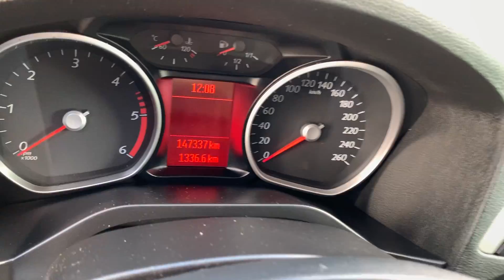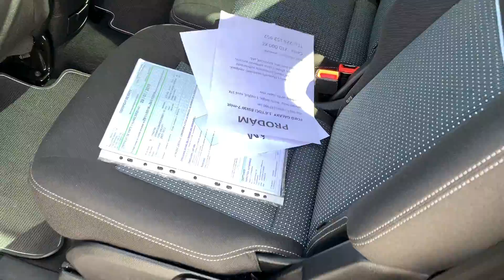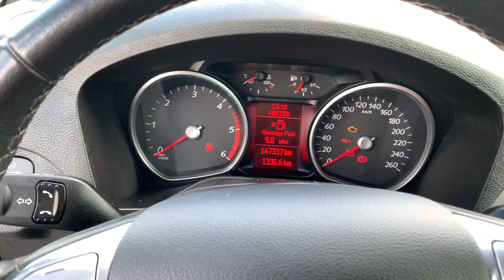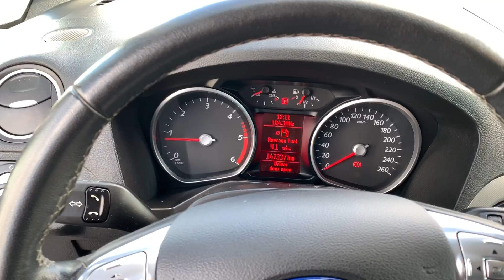Ford galaxy 2013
Ford galaxy 2013 vozidlo na prodej.